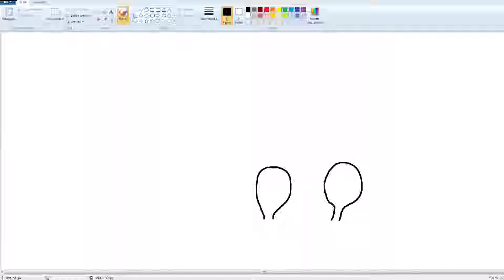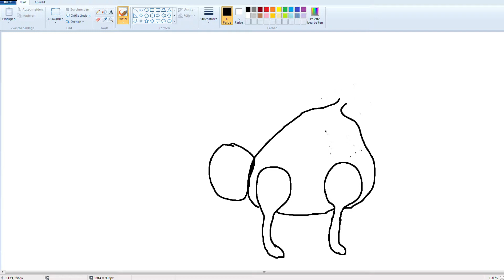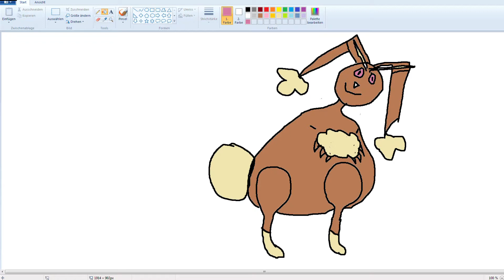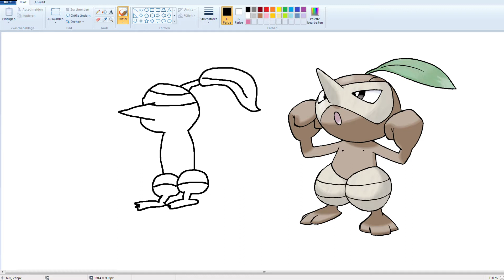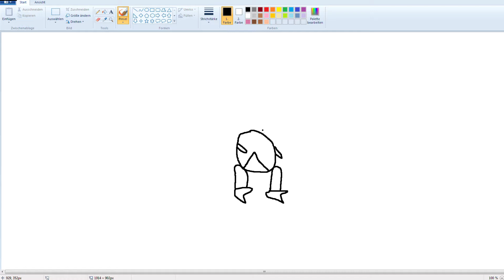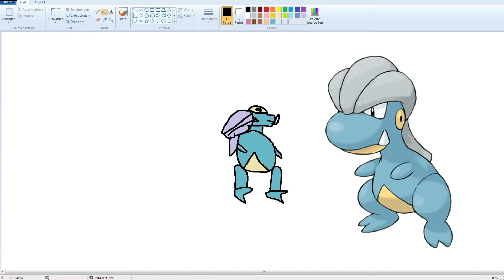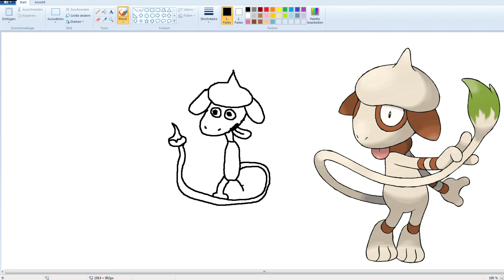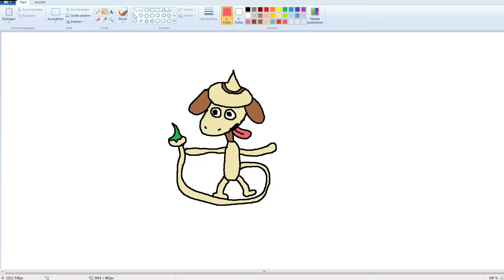Zeichne mein Pokemon! #10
Ihr mögt Pokemon und zeichnen? Dann seid ihr hier genau richtig :D

Produzent  ➤ Bennet und Wiebke